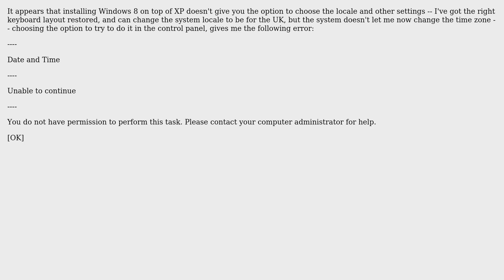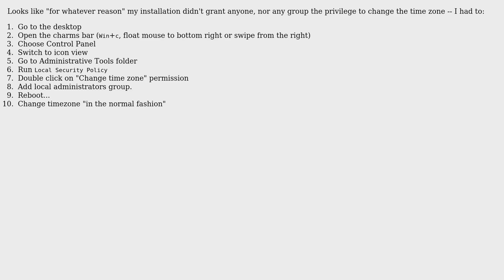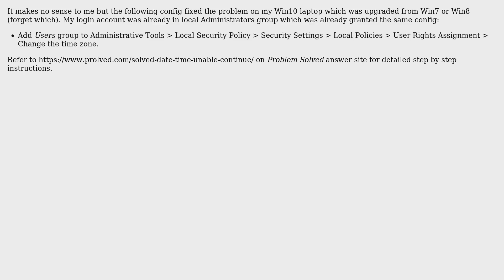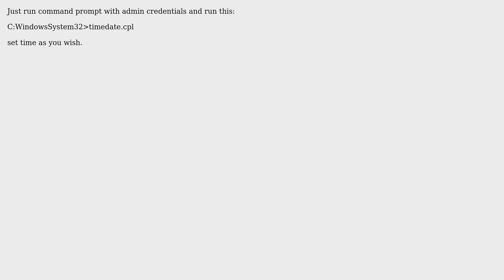"Unable to continue. You do not have permission to perform this task."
Error when trying to change the time zone in Windows: "Unable to continue. You do not have permission to perform this task."

With thanks & praise to God, and with thanks to the many people who have made this project possible! | Content (except music & images) licensed under cc by-sa 3.0 | Music | Images & others | With thanks to user Rowland Shaw user Konstantin Panchenko user knocte user JohnC user Johandsome Henrik user HackToHell user Guy Thomas user Andreas Eriksson and the Stack Exchange Network Trademarks are property of their respective owners. You are responsible for your own actions.